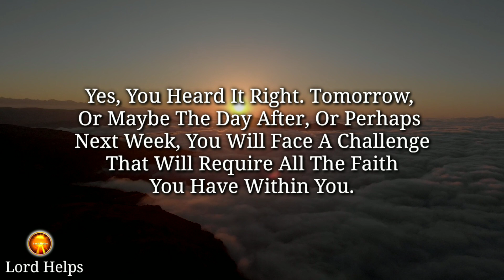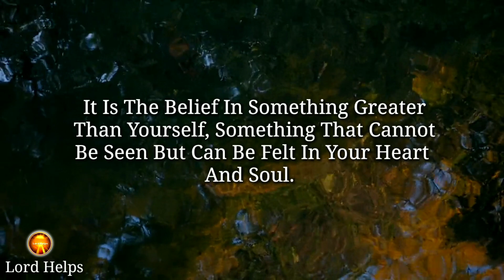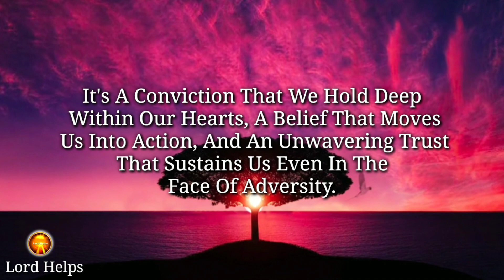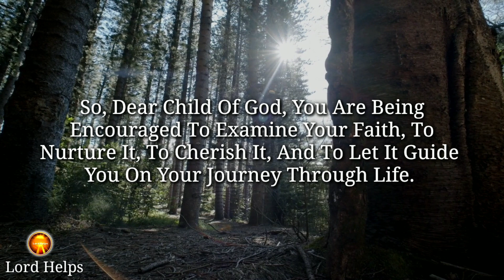SERIOUS MATTER!! "Jesus is Asking You To Open This Immediately" | Test Of Faith | Lord Helps Ep~833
Brief Introduction Of This Video 👇👇

“Faith Can Move Mountains “
Beloved Soul, Beware!! This Message Is Warning You To Examine Your Faith And Prepare Yourself Because Tomorrow You Will Be Introduced To A Situation Where Your Faith Will Be Tested. It Could Be A Health Crisis, Financial Trouble, A Broken Relationship, Or Any Other Situation That Will Test The Limits Of Your Faith.
But Faith Is Not Just About Believing In Something That We Can See Or Touch, It's About Trusting In Something Greater Than Ourselves, Something That Is Beyond Our Understanding,
Something That We Can Only Experience Through Our Hearts And Souls. For When You Have Faith, Anything Is Possible, And No Mountain Is Too High To Climb.

1》 This video is made for Teaching/Motivational purposes.
2》This video has no negative impact on anyone. (Inspired by Joel Osteen)

Team,
Lord Helps